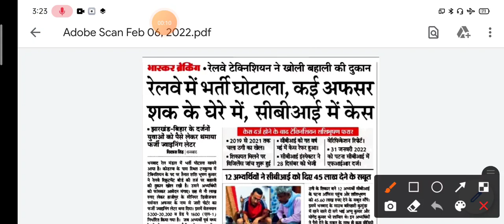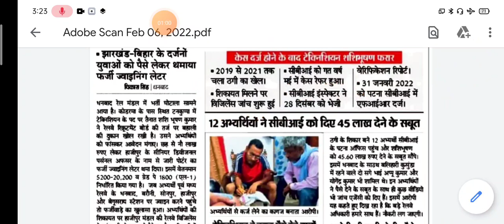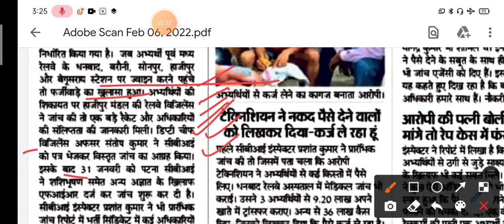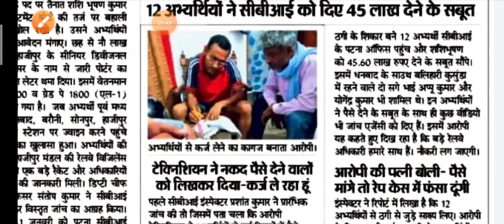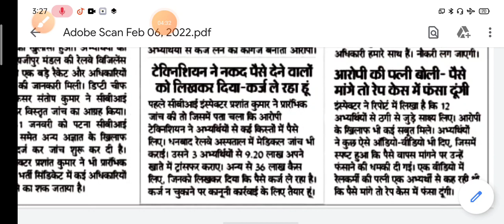Railway में भर्ती घोटाला ,कई अफसर शक के घेरे में ,CBI केस| टेक्नीशियन ने खोली बहाली दुकान